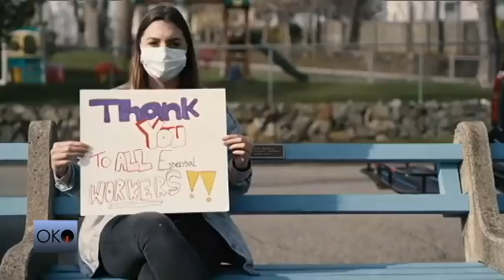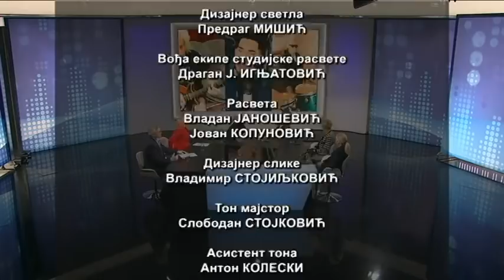Oko: Specijal - Koronavirus, zbogom ili doviđenja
Srbija ukida vanredno stanje uvedeno zbog epidemije koronavirusa, ali sada se svi pitamo kakvom se redovnom stanju vraćamo posle osam nedelja.

U januaru smo mislili da je novi virus problem Kine, u februaru smo se pitali šta se to događa na severu Italije, u martu nam je postalo jasno da ćemo svi 2020. pamtiti kao godinu kada se sve u svetu promenilo.

Epidemija u Srbiji gubi dah, ali pandemija je i dalje proglašena u celom svetu i ne vidi se njen kraj.
Šta je Kovid-19 i da li je to nova bolest o kojoj ćemo morati da brinemo, kakvim se rezultatima nadamo posle ispitivanja prokuženosti stanovništva i šta treba da radimo kako bismo izbegli novo zatvaranje tokom naredne jeseni i zime?

O tome u Oku govore epidemiolog dr Predrag Kon iz Gradskog zavoda za zaštitu zdravlja Beograda, infektolog prof. dr. Vesna Turkulov, direktorka Infektivne klinike Kliničkog centra Vojvodine, pulmolog prof. dr. Violeta Mihajlović Vučinić, direktorka Klinike za pulmologiju Kliničkog centra Srbije i dr Jelena Begović, direktorka Instituta za molekularnu genetiku i genetičko inženjerstvo Univerziteta u Beogradu.

Emisiju vode Ana Stamenković i Zoran Stanojević.